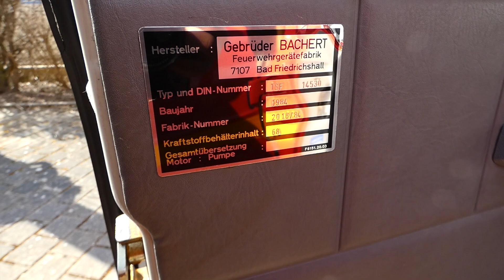TSF Freiwillige Feuerwehr Wenigmünchen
Bei diesem Tragkraftspritzenfahrzeug handelt es sich um einen Ford Transit mit Baujahr 1984 und einem Ausbau der Firma Bachert. Verbaut sind zwei Bosch RKLE 200 Drehspiegelkennleuchten, eine Hänsch Saturn Blitzkennleuchte am Heck, Hella Starktonhörner sowie eine Fiamm Pressluftanlage.

Portable pump vehicle of the Wenigmünchen volunteer fire department🚨🚒

This portable pump vehicle is a Ford Transit built in 1984 and expanded by Bachert. Two Bosch RKLE 200 rotating beacons, a Hänsch Saturn flashing beacon at the rear, a Hella Starktonhorn siren and a Fiamm air horn siren are installed.